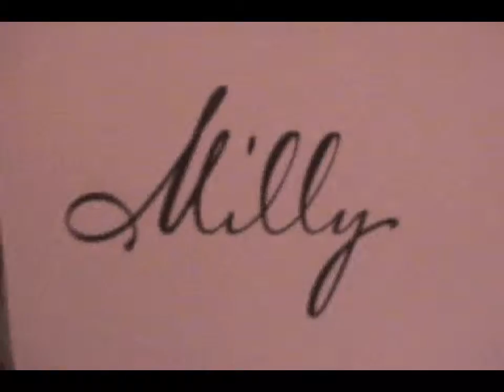Milly By Michelle Smith Sizzling Fashion Runway Show with Sydni Choy, New York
SMTV Sydni Choy and Troy Artis has exclusive footage of Milly By Michelle Smith supermodel fashion runway of her youthful and sophisticated designs during the Mercedes Benz Fashion Week in New York.